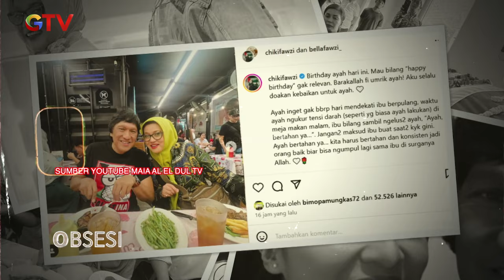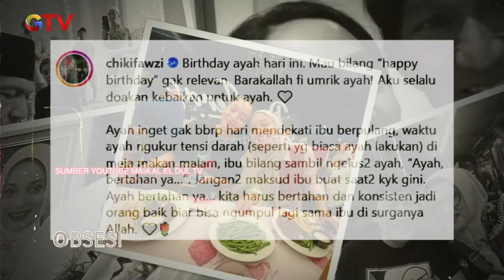Kesedihan Ikang Fawzi Di Hari Ulang Tahunya Yang Ke 65 | OBSESI